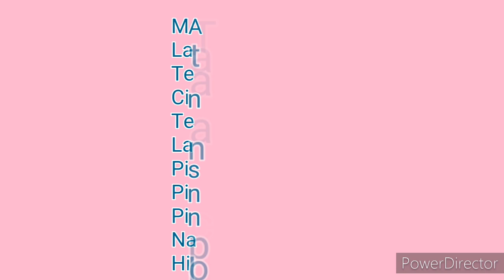MUÑECA PORTALÁPICES CON MATERIAL RECICLADO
Hola a todos hoy les comparto esta linda MUÑECA PORTALÁPICES ELABORADO CON MATERIAL RECICLADO.